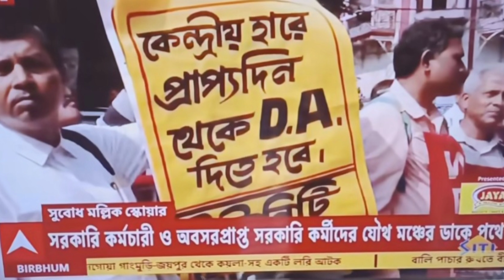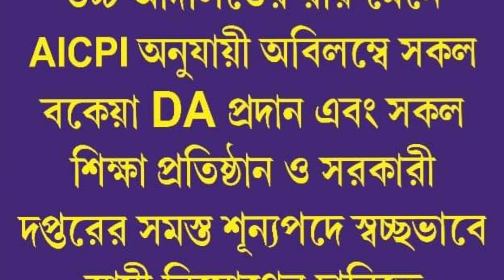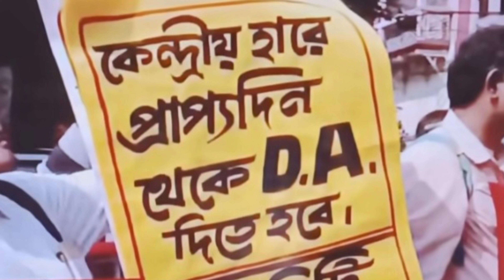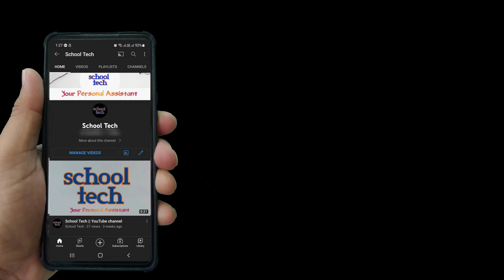DA News Today West Bengal || DA Protest || কবে মিলবে হকের DA || আজকের কর্মবিরতির আবেদন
DA news today in west bengal.
DA case update West Bengal .
DA andolan.
DA protest by govt employee in West Bengal.
DA case update today.
বকেয়া ডি.এ  এর দাবিতে আন্দোলন
DA নিয়ে আজকের আন্দোলন ও কর্মবিরতি